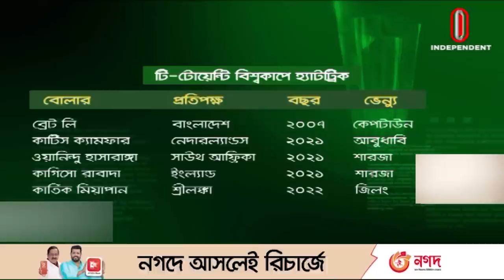চলতি আসরে প্রথম হ্যাটট্রিক কার্তিক মিয়াপানের || Karthik Meiyappan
অস্ট্রেলিয়ায় টি-টোয়েন্টি বিশ্বকাপ শুরুর তৃতীয় দিনই হ্যাটট্রিকের দেখা মিললো। জিলংয়ে শ্রীলঙ্কার বিপক্ষে এই কীর্তি গড়েন আরব আমিরাতের লেগ স্পিনার কার্তিক মিয়াপান। ২০ ওভারের বিশ্বকাপে পঞ্চম হ্যাটট্রিক এটি।